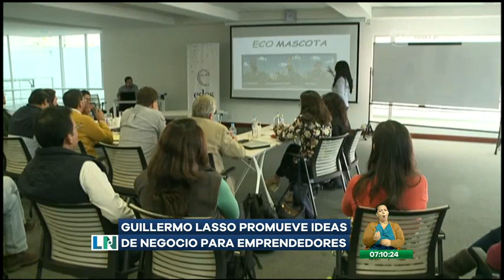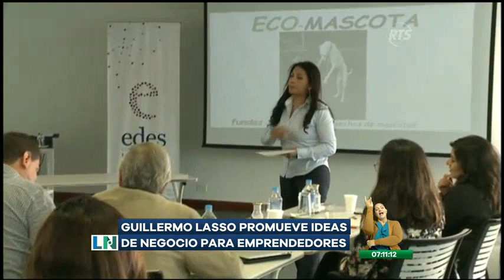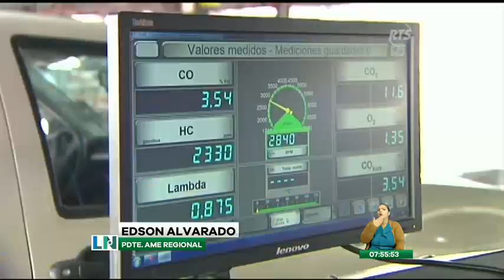La Noticia Primera Emisión: Programa del 23 de Enero de 2020